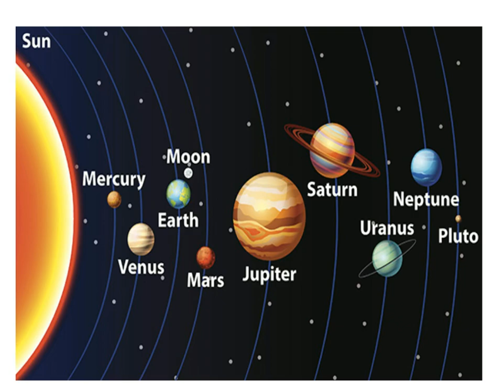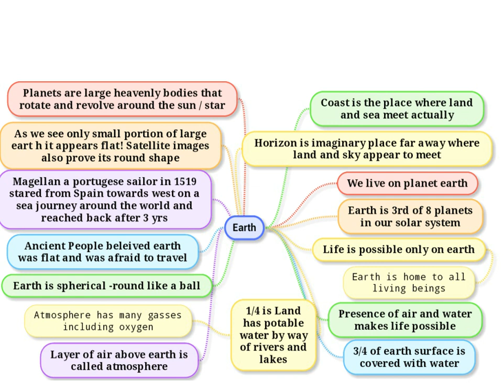planet earth our home social science cbse class 3